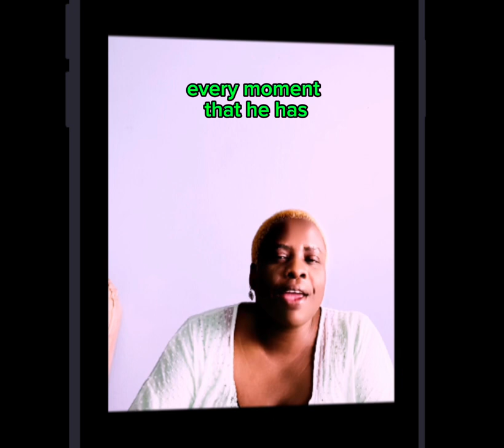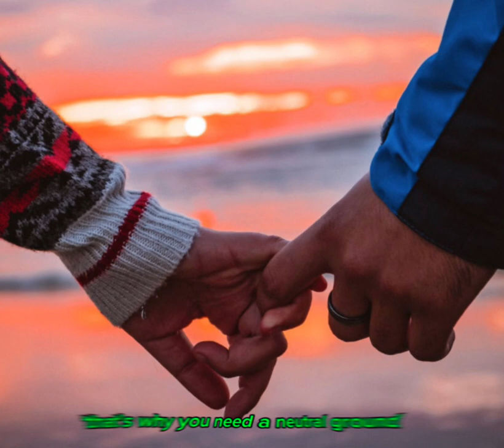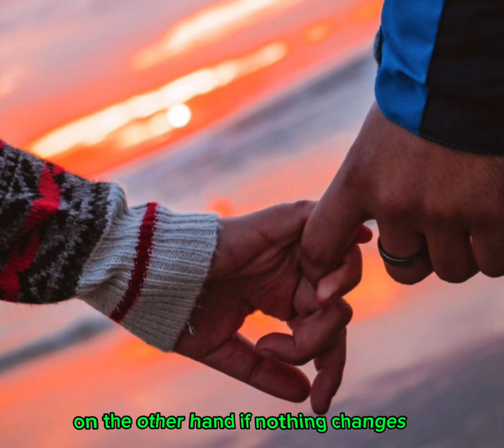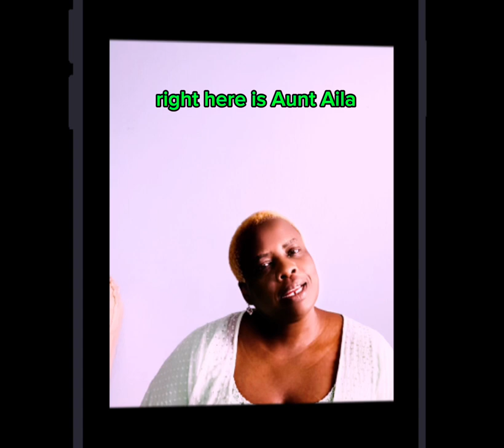Behavioural signals of the unserious man vs serious man’relationshipadvise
Unserious man vs the serious man especially during your alone times.
This video show the difference in behaviour between these two men.
Listen to the video, consider the context in which this behaviour is displayed before you can make your conclusions.
I hope you like the video and always come back for more.